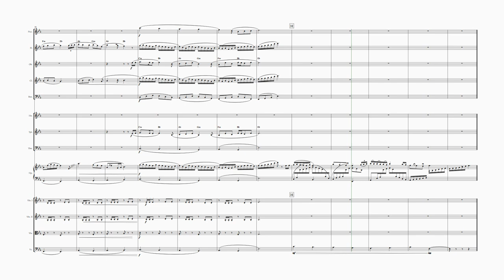Busy Leaves and the Stone Monument - Jarvis Crompton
My entry for the Ryan Leach Composing Competition April 2024! It's orchestral, and is about leaves dancing around the castle in the picture brief.